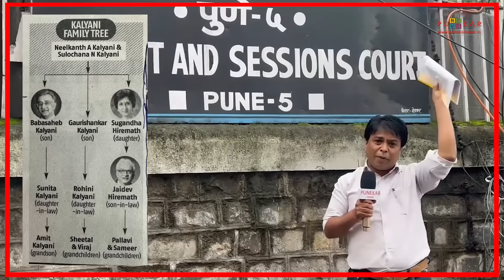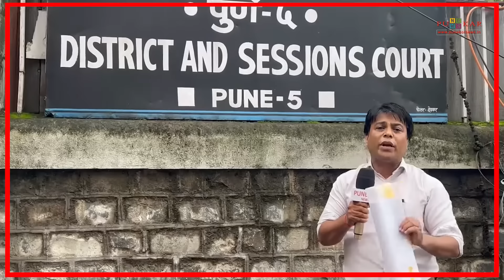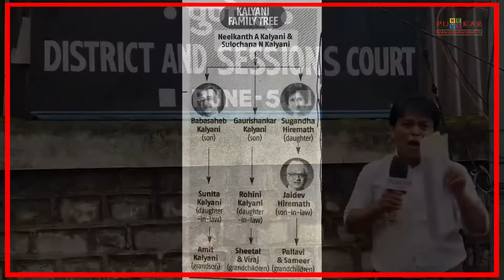Baba Kalyani - Hiremath Siblings Property Dispute| Mediation In Court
In a dramatic development in the ongoing dispute between the Hiremath siblings and their uncle, Baba Kalyani, Sameer Hiremath and his sister Pallavi Swadi have proposed mediation to resolve their differences. The siblings expressed deep concern over the mudslinging and damaging claims made by Baba Kalyani against their family elders in court.

Their legal counsel highlighted the distress caused by these allegations, emphasizing the negative impact on the family's reputation. The siblings are now seeking a resolution through mediation to address the issues and restore family harmony.

Watch the full update to learn more about the latest developments in this high-profile family dispute and the potential path forward for reconciliation.

Video Report by Tikam Shekhawat

About Punekar News:
PunekarNews.in is the leading English hyperlocal news portal based in Pune with over 50 lakh pageviews per month. Launched in 2014, Punekar News is guided by the philosophy of Social First. All initiatives are guided by their potential for social impact and transformation.